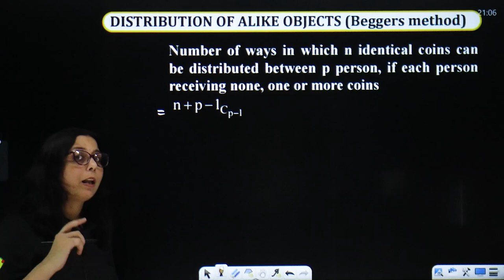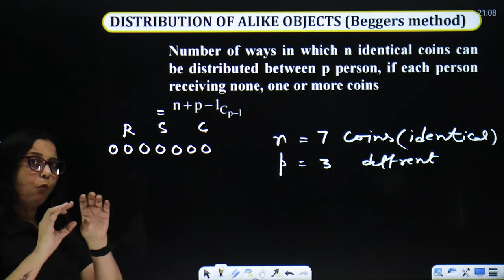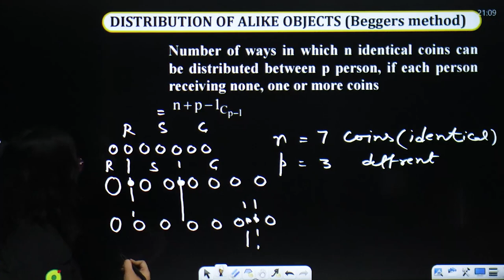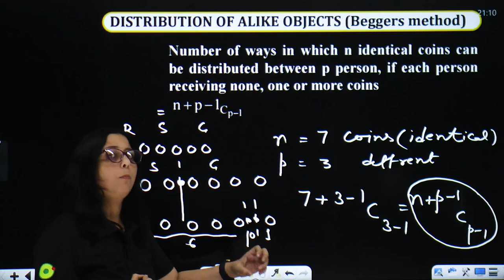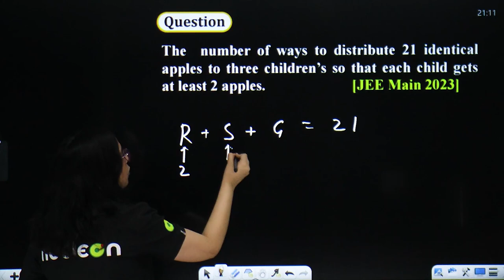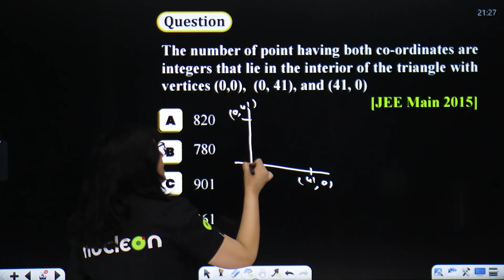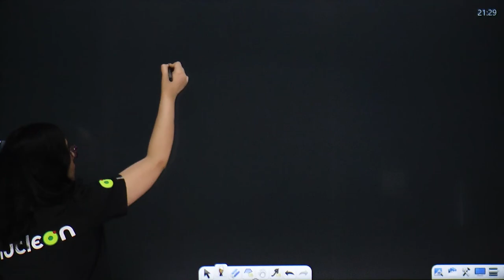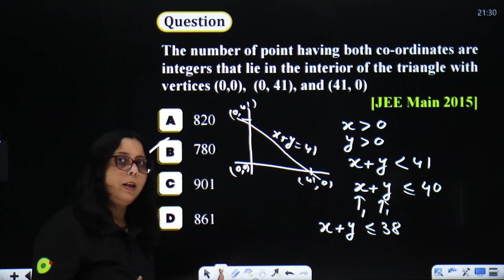Target JEE- 2025 || permutations and combinations || beggar's method By NJ ma'am